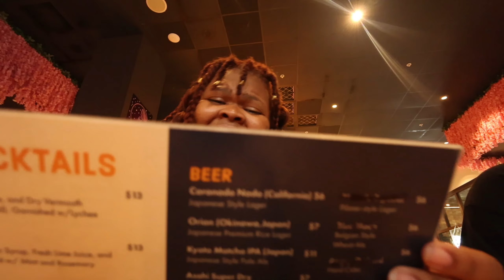New Camera Vlog/ friend birthday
Hi tribe come along with a new perspective of the canon PowerShot gx7! Also to celebrate my friend's birthday and a new adventure on the way!